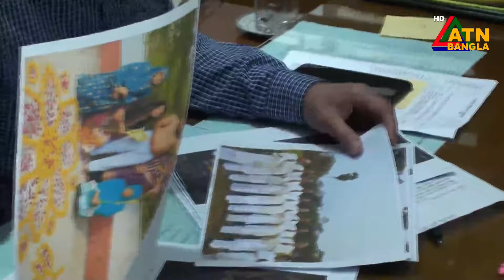ফরিদপুরে ধর্মীয় সম্প্রীতি নষ্টের অপতৎপরতা বন্ধের দাবীতে বিক্ষোভ/faridpur